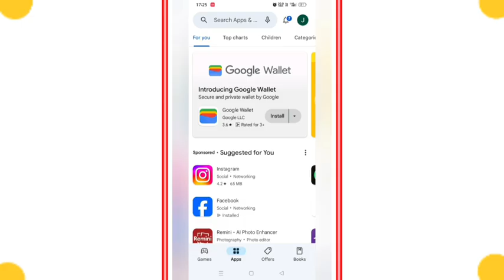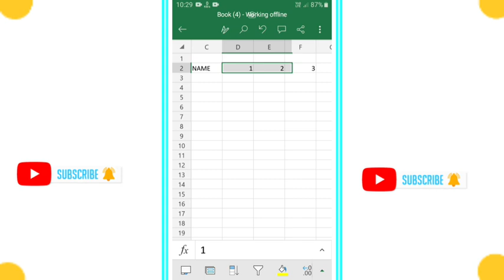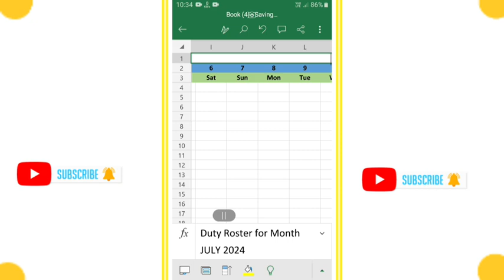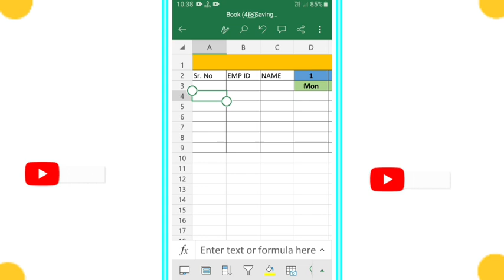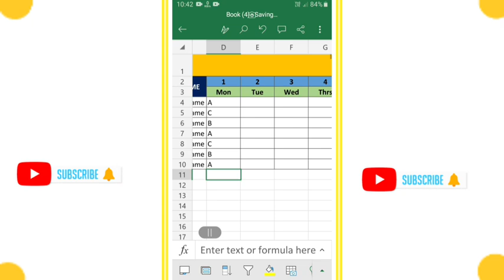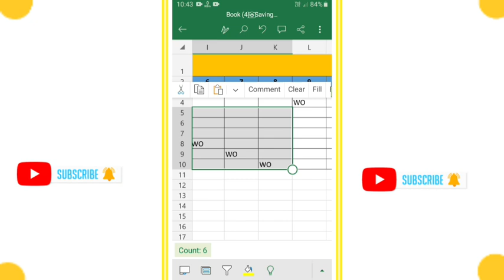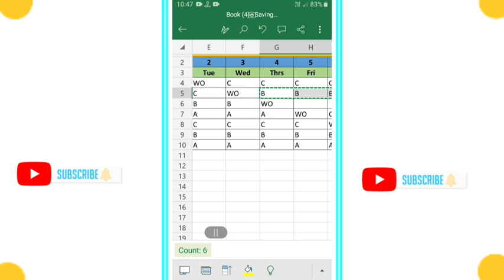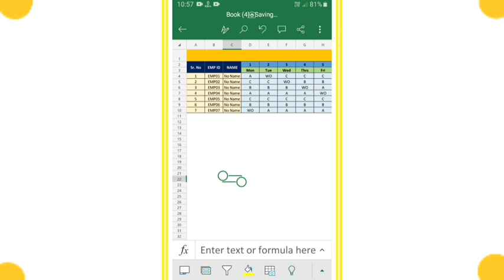Duty Roster अब मोबाइल में बनाने सीखे। How to create Duty Roster in excel.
In this video we have to learn how to create duty Roster in mobile.
how to create a full month attendance Sheet in excel
ms Office
tech zone
abc classes Ranjan
tech avi,khan sir,excel,it knowledge,DC helping,terminate,
s and I TECHNOLOGY,
duty Roster
shift Schedule
how to create shift Schedule
computergyan
how to create duty roster
how to make duty roster in excel
how to make duty roster
how to make duty roster format
duty roster in excel
automatic duty roster excel
duty roster excel
duty roster format in excel